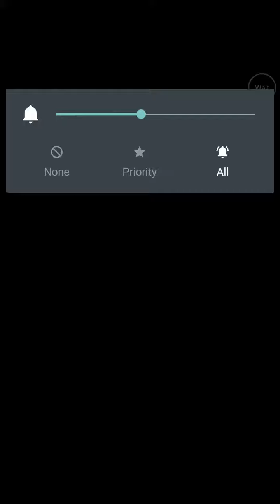Everyday compile heart(Neptunia and friends) android version update Blanc